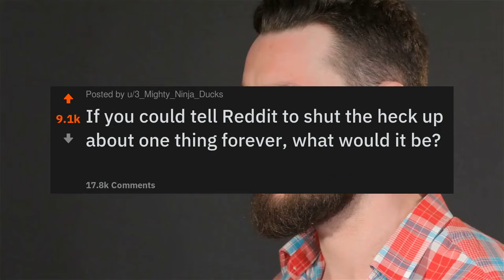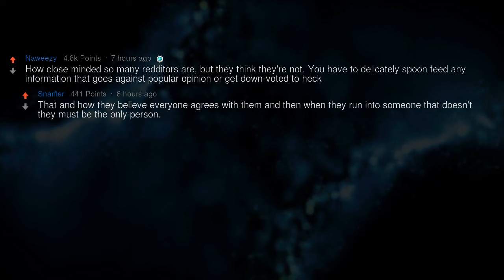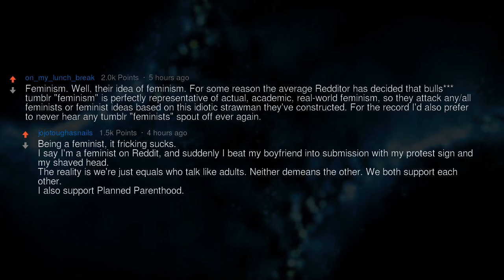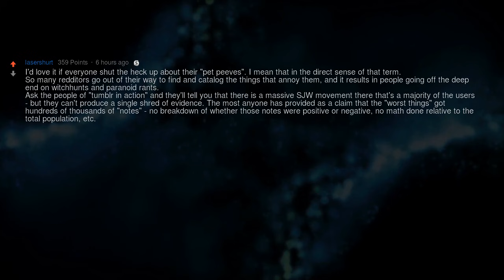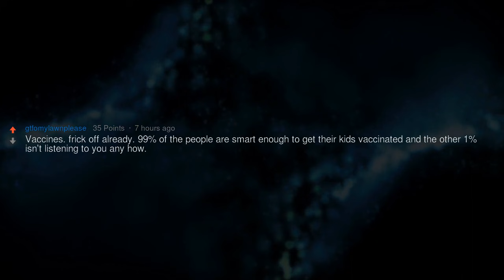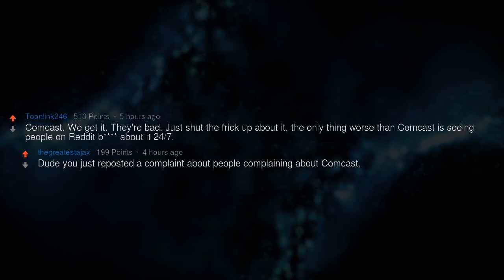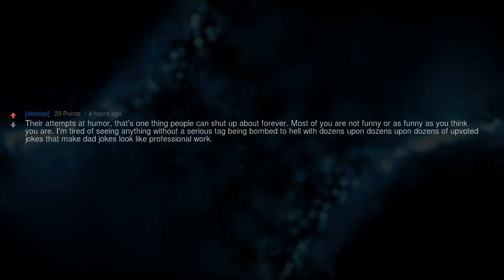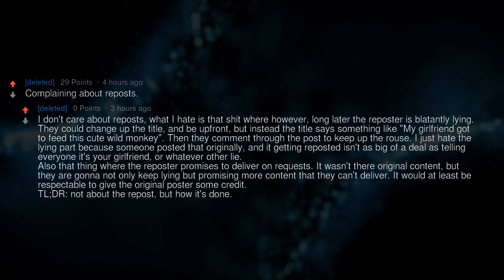Will You Just SHUT UP ?!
If you could tell Reddit to shut the heck up about one thing forever, what would it be?